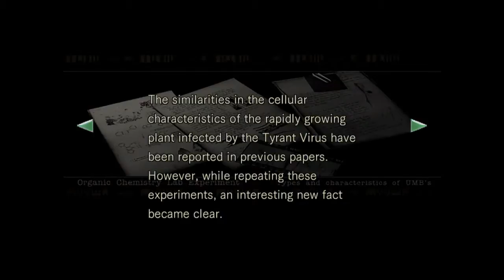How to make J-Volt | Resident Evil Part 10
Back in chemistry class trying to mix chemicals together.
Originally took an hour to record this episode.